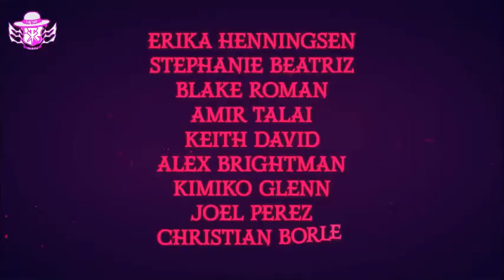HAZBIN HOTEL HAPPY DAY IN HELL LATINO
EDICION @KamisoriDFanduber
VOCES MIAS CHARLIE Y VAGGIE
VOZ DE ANGEL DUST @fukudubs
ADAPTACION @winterjoupz